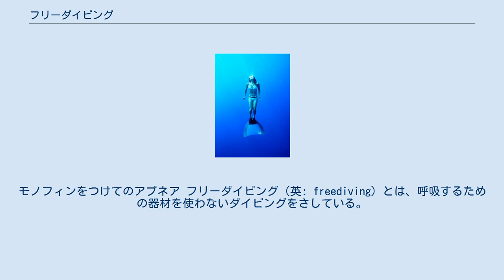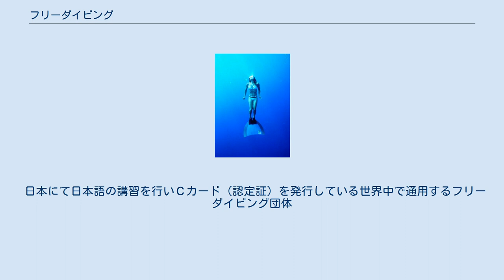フリーダイビング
モノフィンをつけてのアプネア フリーダイビング（英: freediving）とは、呼吸するための器材を使わないダイビングをさしている。
アプネア（英: apnea, apnoea [ˈæpniə]）とも呼ぶ（以下、アプネアに用語を統一する）。
レクリエーションとして楽しむアプネアもある。
スノーケリング、スキンダイブ、器材を着けずに水中を泳ぐこともフリーダイビングと言える。
 フリーダイビングは少なくとも3つの基本概念が、スキンダイビングやスノーケリングとは異なる。
 フリーダイビングは、スポーツとしての身体的かつ精神的な達成感を強調する。
 フリーダイバーは、スノーケラー、スキンダイバー、スキューバダイバー用の器材とは異なる器材を使う事もあり、使用方法も多少異なる。
 フリーダイバーは、より長い無呼吸状態と、より深い深度を伴う。
 （英語版Wikipedia参照） 競技としてのアプネアには以下のものがある。
 一般的に息を止めて深くまで潜ると肺が締め付けられ、スクイズ（スクイーズ）と呼ばれる障害が発生する。
肺にスクイズが発生した場合、胸壁から肺が剥離し、非可逆的な損傷を受ける。
このため過去には、人間が息をこらえて潜る理論的な限界水深は30数メートル程度と言われていた。
 しかし、ジャック・マイヨールが1976年に-100mの素潜りに成功。
2007年6月現在のノー・リミッツでの最高記録はHerbert Nitsch ハーバート・ニッチ（オーストリア）の-214mである。
 現在では、閉息大深度潜水時には、水圧により腹部の内臓が横隔膜ごと肺の方向に押し上げられ、肺のスクイズを防ぎ、肺ならびに周辺組織の不可逆的損傷を防いでいることが、明らかになっている。
 日本にて日本語の講習を行いＣカード（認定証）を発行している世界中で通用するフリーダイビング団体